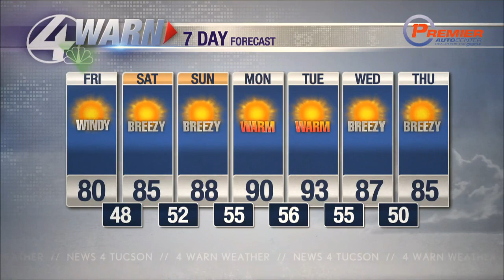Shea's Friday Forecast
More of the same today! Expect tons of sunshine and a breeze with highs back in the upper 70s and low 80s.